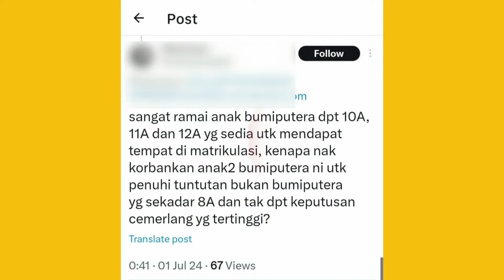2 JULAI 2024 - BIAR BETUL!